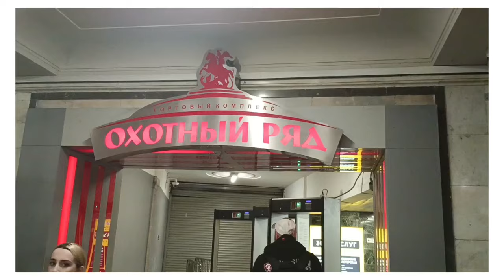Мои находки на распродаже у бренда Calliope